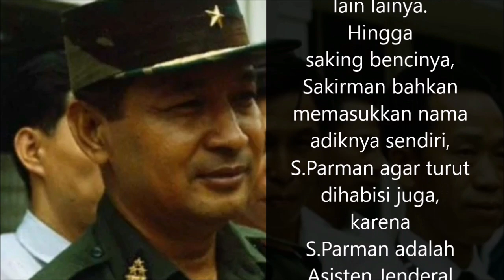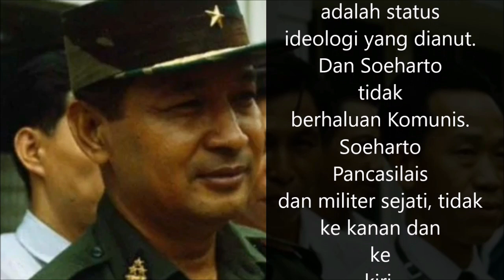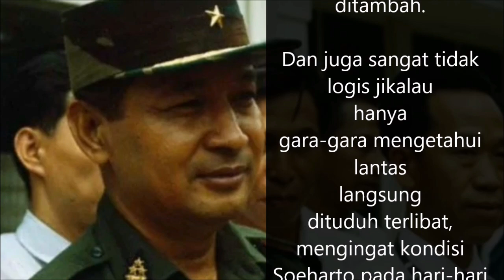Benarkah Suharto terlibat G30S/PKI?